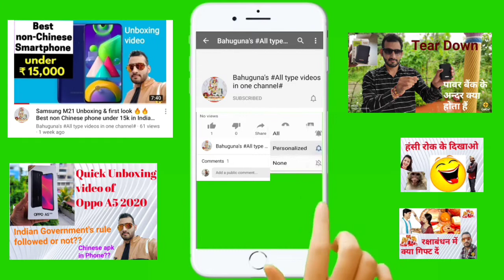31st Tour 2017, Bhimtal to Kausani to Baijnath to Garud to Binsar Mahadev (Part 1)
Namaskar dosto.. ye video humne apne ek tour ka banaya h, jisme kuch dosto k santh pura kiya h..
Is tour me humne kafi jagah visit kiya or kafi moz masti ki, Mandir k darshan kare , pahado k darshan kiye..
Is tour me Kausani, Baijnath, Garud & Binsar Mahadev k darshan apko karayenge.
Dosto k santh kafi moz masti ki h so wo bi video me le liya h.. thoda fun.